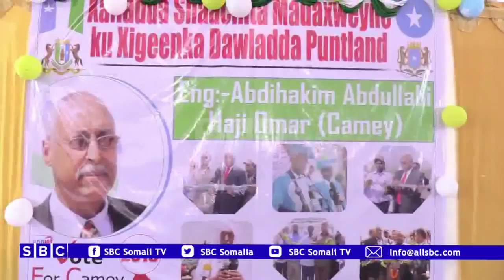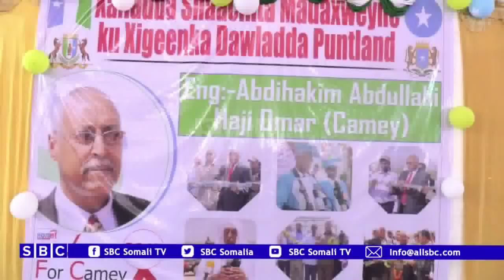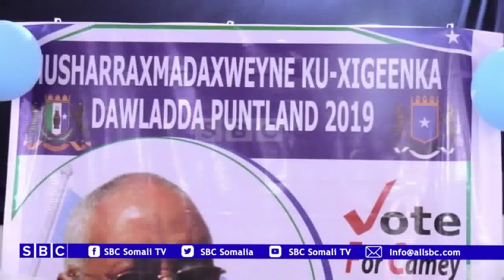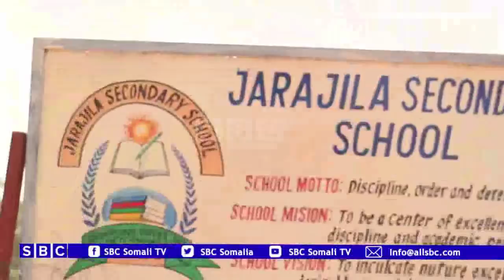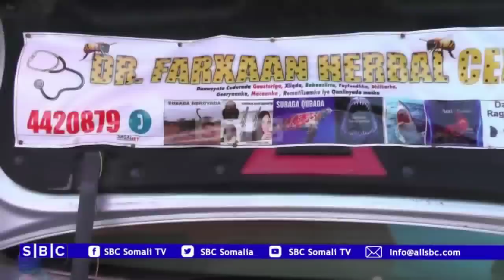WARKA SBC TV 23 12 2018